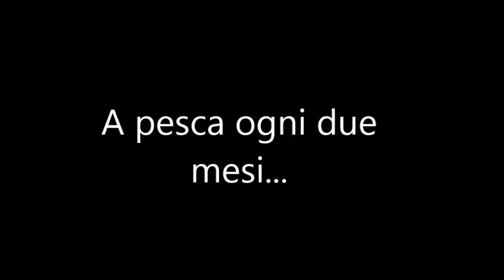A pesca ogni due mesi...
Cernia kg 2,82